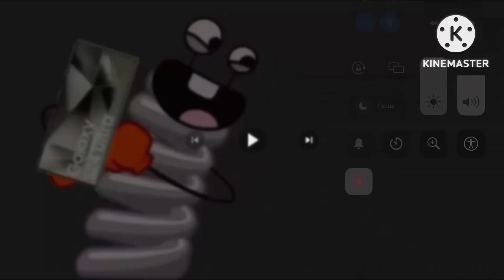Everything has fallen into Broadway Video add round 13